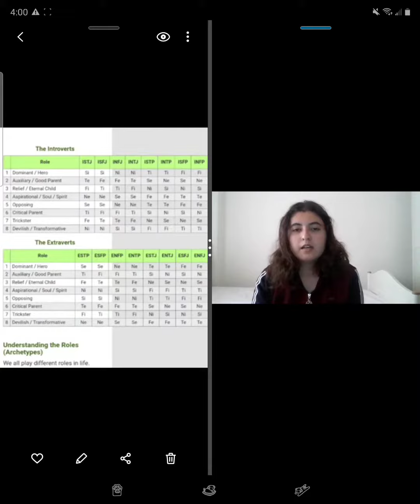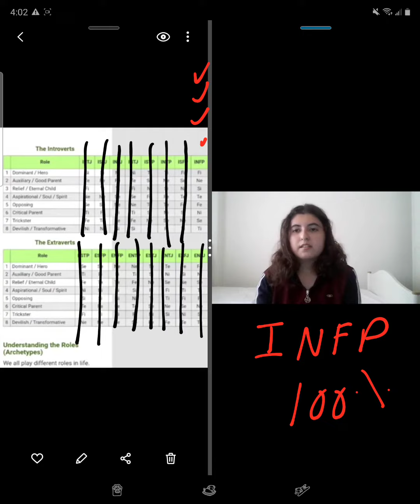🌟INFJ's Free Typing Service🌟(2)| (INFJ Typing Series) 201